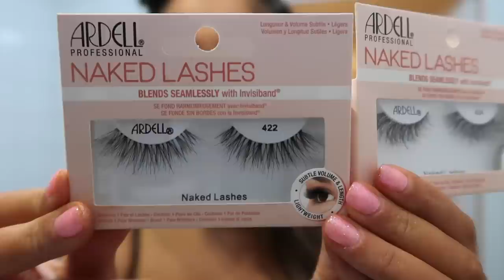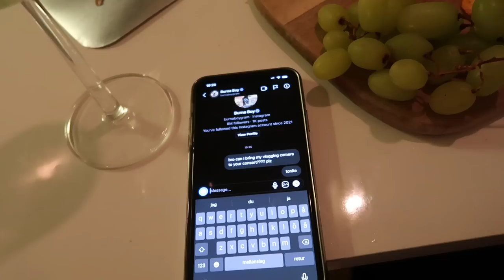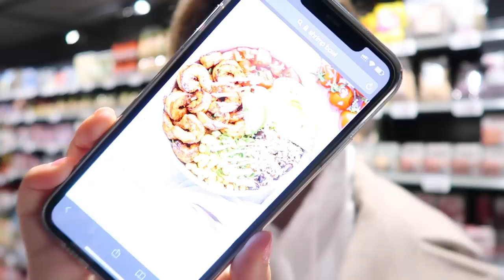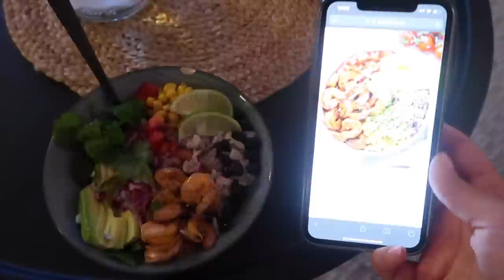WEEKLY VLOG: getting balayage highlights, Burna boy concert & food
hi lovlies ^^

The Gymshark Black Friday Sale goes live on 18th November 8pm CET, use the link to shop the sale

I wear size S in all gymshark

Hair done by @boyabygullucan

♡What camera do I use? CANON G7X mark ii & CANON M50